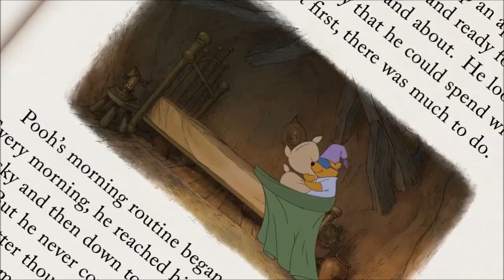De Super Nieuwe Avonturen van Winnie de Poeh Intro 'Nederlands'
Winnie de Poeh en Zijn Vriendjes,kommen to nieuwe Avonturen.